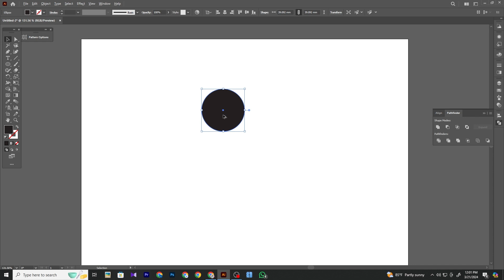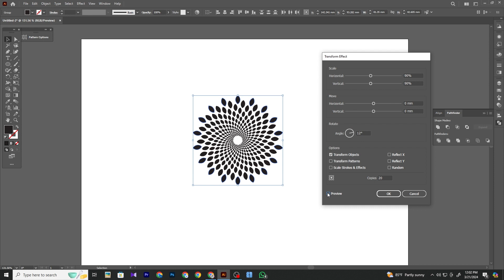How to Create Simple Mandala Design in | Illustrator Tutorial | Vidu Art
Welcome to Vidu Art, your go-to destination for mastering Illustrator! In this comprehensive tutorial, we delve into the essential tips and techniques to elevate your photo editing skills to the next level. Whether you're a beginner or an experienced user, there's something for everyone in this tutorial.